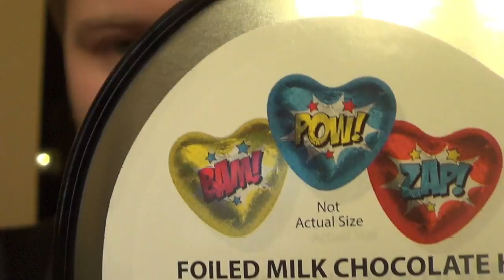Steven, Daily #512: Preperations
Almost Valentines Day